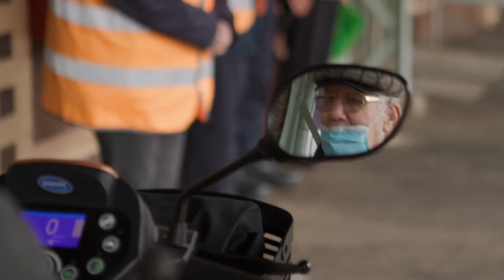Travellers Aid Scooter Safety Practice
For many older people with limited mobility, scooters and powered wheelchairs are an alternative to driving a car, in particular where public transport is not easily accessible.

Scooters and other devices are also frequently used for short distances or to access public transport and the local area. Scooters and powered wheelchairs are an important part of community mobility for people with physical impairments.

It takes practice to manoeuvre a scooter safely and confidently, particularly in tight spaces such as shopping centres, narrow footpaths and on public transport.